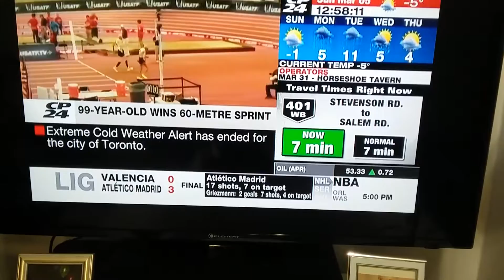99 year old grandpa, win 60 meter race 😎 💃💃💃